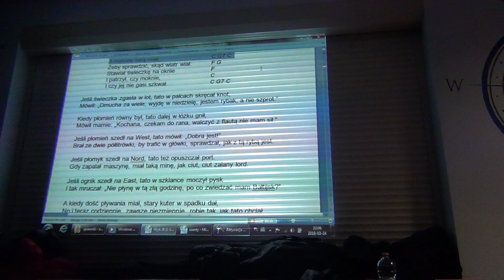Szczecińskie Spotkania Szantowe - Świeczka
Centrum Żeglarskie - Szczecin